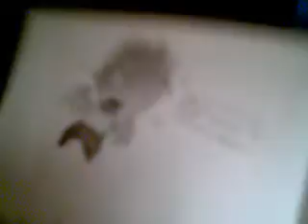funychikenpoop's Webcam Video from January 26, 2012 04:32 PM